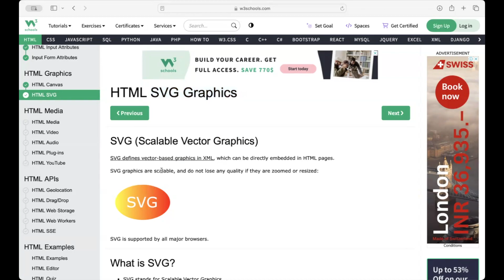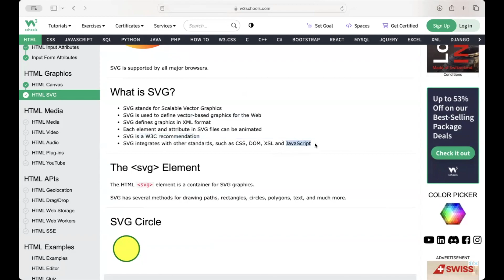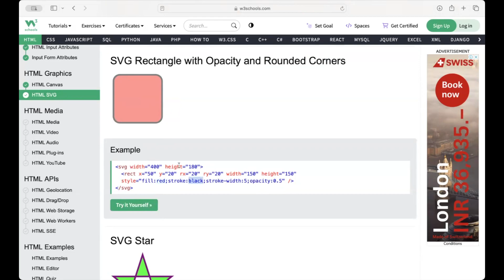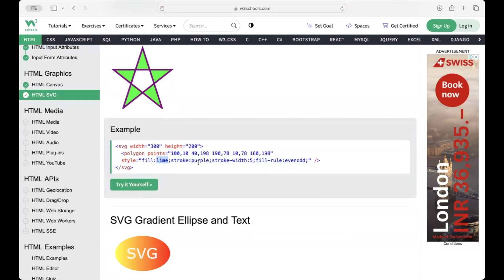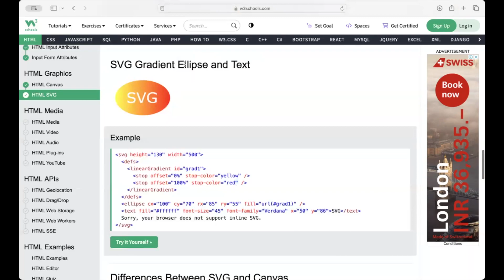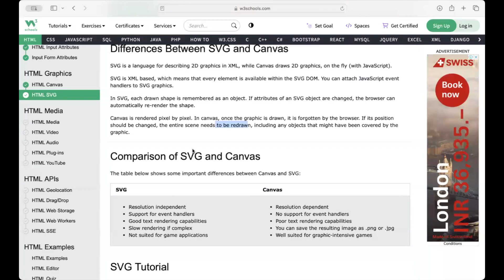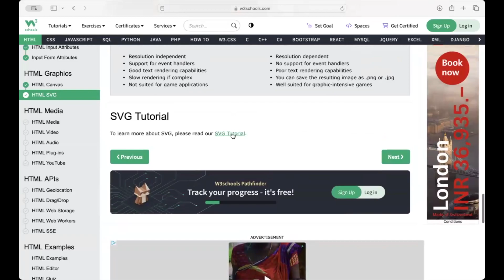HTML Masterclass for Beginners 2024: SVG Graphics | Story By Rakesh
Hi Friends,
In this video I have explained
. HTML SVG Graphics
. What is SVG?
. The HTML svg Element
. SVG Rectangle
. SVG Rounded Rectangle
. SVG Star
. SVG Logo
. Differences Between SVG and Canvas
. Comparison of Canvas and SVG